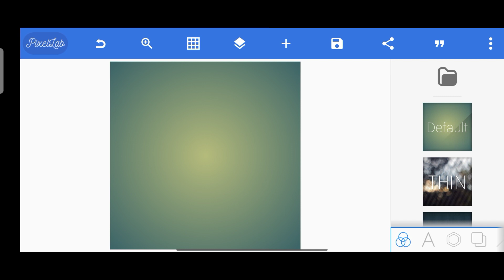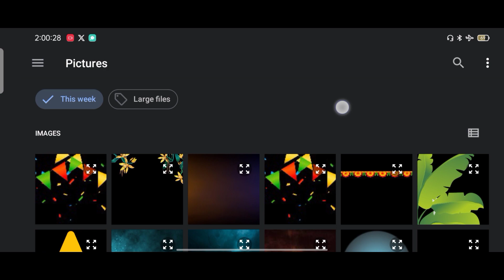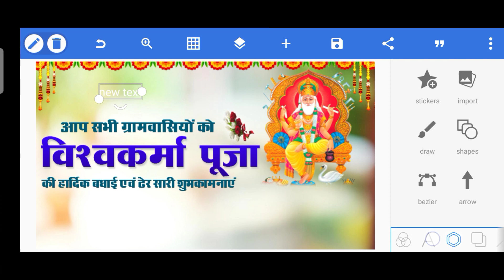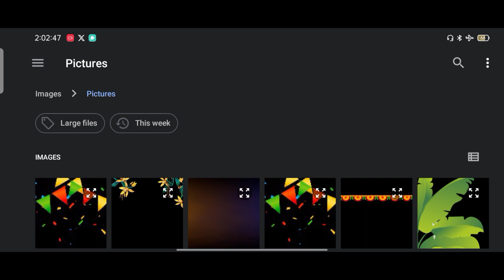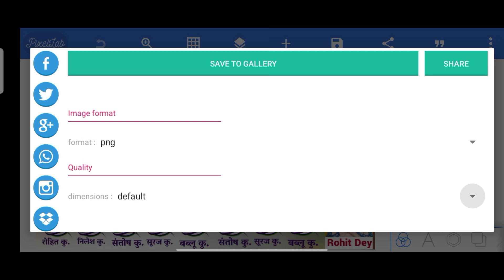Vishwakarma Puja Samiti Group Poster Kaise Banaye | Vishwakarma Puja Ke Group Poster Kaise Banane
Hello Friends I Am Rohit This is Back YouTube My Channel.Aaj Ke Video Me Sikhenge Ki Mobile Se Poster Kaise Banate Hai.To Video Ko Pura Dekhiye Our Kuchh Naya Sikhiye.

How to make poster from mobile
How to make Banner from mobile

● I'm Rohit Dey From Bihar (Siwan)